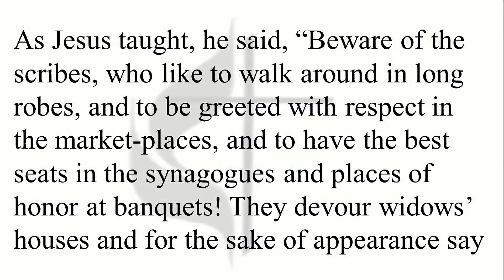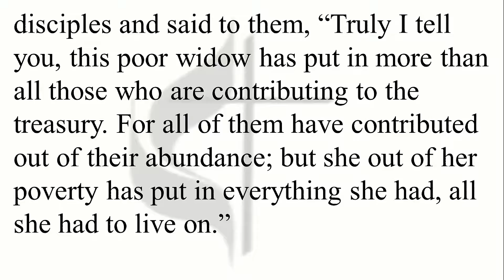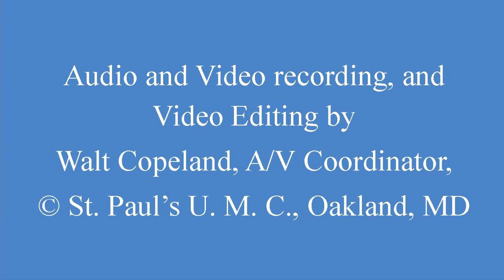August 8, 2021 - All She Had To Live On